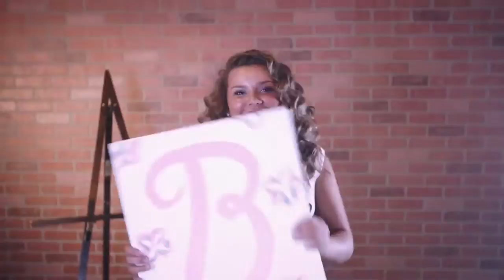Tue Aug 25 2015 14:01:21